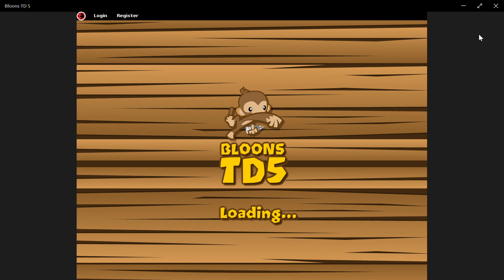mokey go la la in game😲😲😲😲😲😲😲😲😲😲😲😲😲😲😲😲😲😲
i lied i not win hard mode